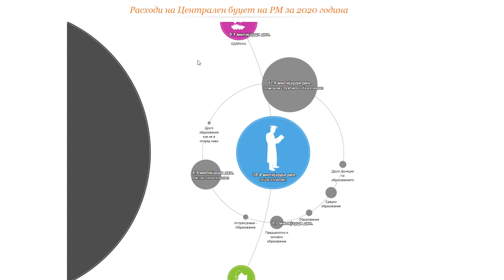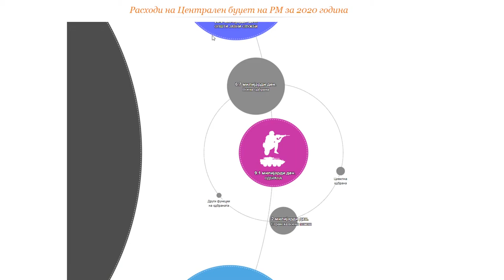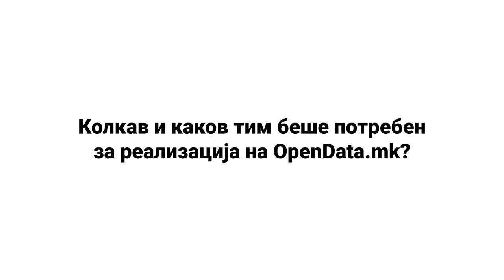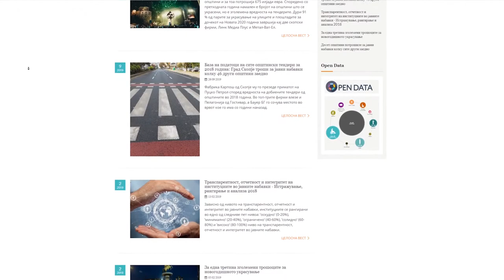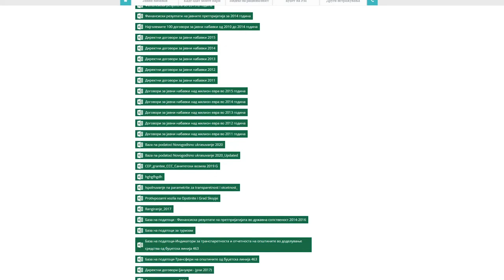OpenData.mk - Центар за граѓански комуникации